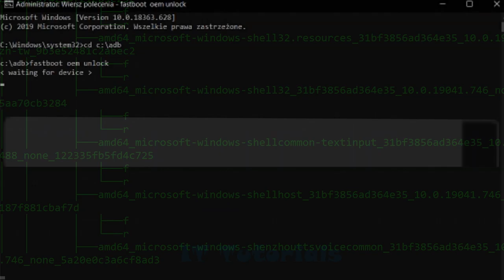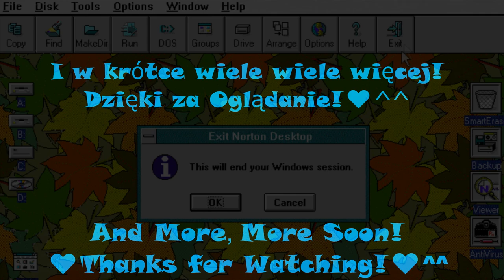Oficjalny Zwiastun Kanału - (Official Channel's Trailer)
❥ Zremasterowany zwiastun kanału, poświęciłem na niego trochę czasu, a efekty sami widzicie🤗
❥ A po pomoc i wsparcie techniczne wpadnij do Nas na Discorda